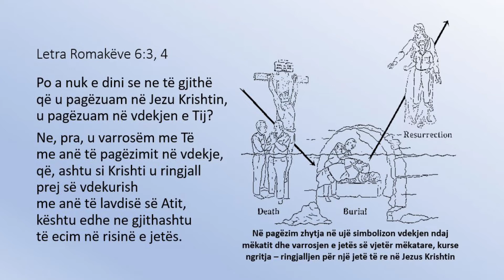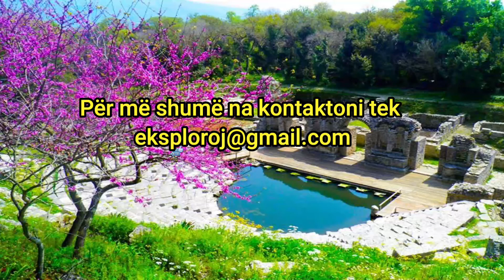Fakte FINE 14 - Butrinti i Krishterë - nga Pr. Gentian Thomollari